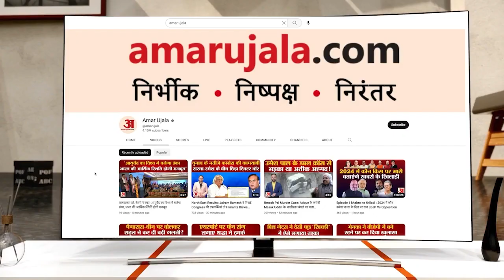विश्व हिंदू परिषद की शौर्य रथ यात्रा का भव्य स्वागत, मुरली मनोहर मंदिर में पहुंची शौर्य रथ यात्रा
विश्व हिंदू परिषद और बजरंग दल की ओर से 1 से 5 अक्तूबर तक निकली जा रही शौर्य रथ यात्रा मंगलवार को सुजानपुर शहर पहुंची। सुजानपुर पहुंचने पर इस रथ यात्रा का भव्य स्वागत किया गया। विश्व हिंदू परिषद के प्रांत सह मंत्री पंकज भारतीय ने बताया कि सुजानपुर शहर के ऐतिहासिक मुरली मनोहर मंदिर में यह शौर्य रथ यात्रा पहुंची है। इससे पहले संकट मोचन हनुमान मंदिर भलेठ में भी इस यात्रा का भव्य स्वागत किया गया।